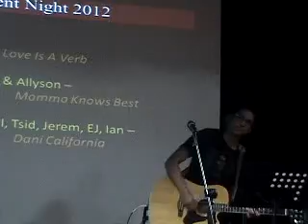BCCC_talentnite_jordan.MPG